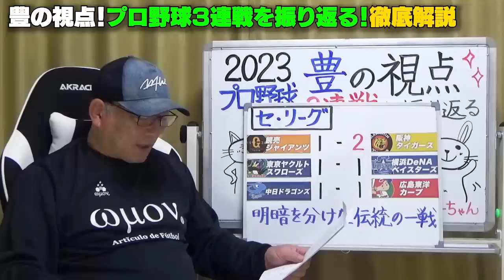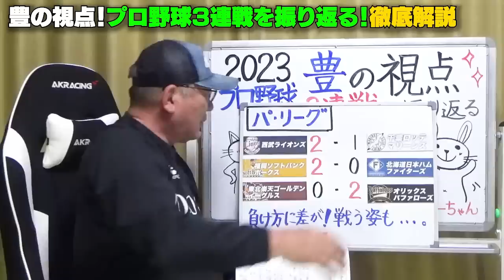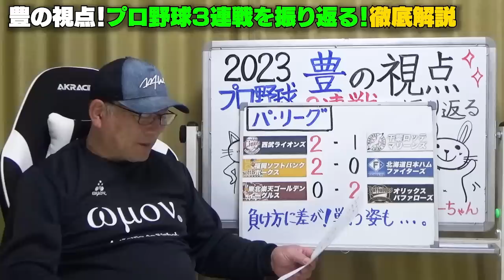【プロ野球解説】阪神佐藤がスタメン落ち!村上の完全試合降板は「オレはこう考える！」DeNAは「佐野が3番を打つと最強打線になる？」パリーグに希望が見える球団と少し心配な球団がある…3連戦を詳しく解説！